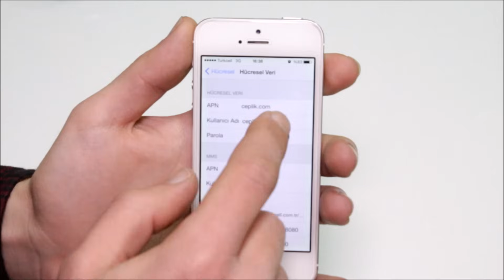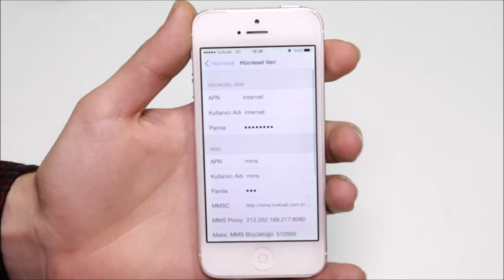Apple iPhone Modellerinde İnternet Ayarları Nasıl Yapılır?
Apple marka akıllı telefon ya da sim kart kullanan bir tablet cihazınızda internete bağlanma sorunu yaşıyorsanız, internet ayarlarınızı kontrol etmeniz gerekir. Videoda internet ayarlarına nasıl ulaşabileceğiniz ve ayarları basitçe nasıl düzenleyebileceğinizi anlattık.